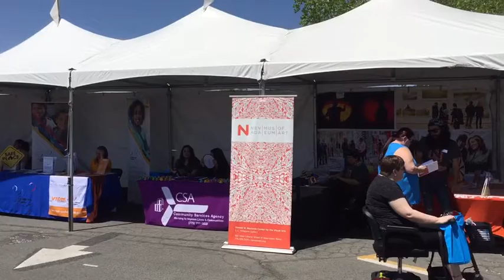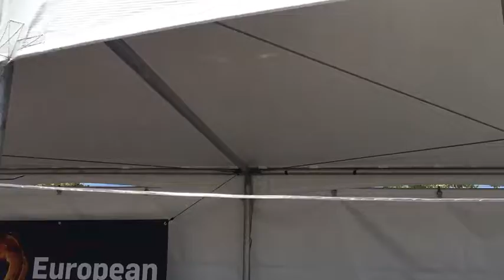Cinco De Mayo Fest May 4, 2019